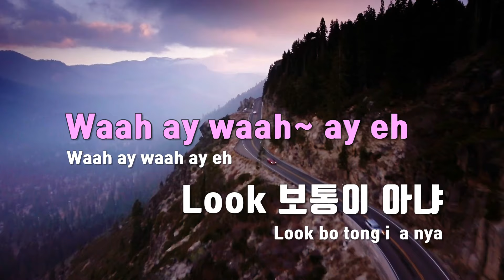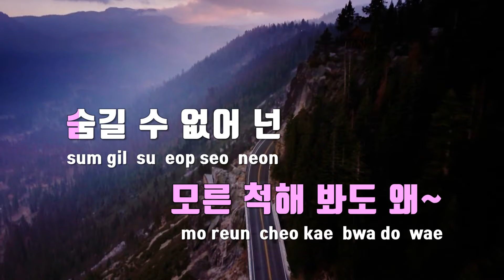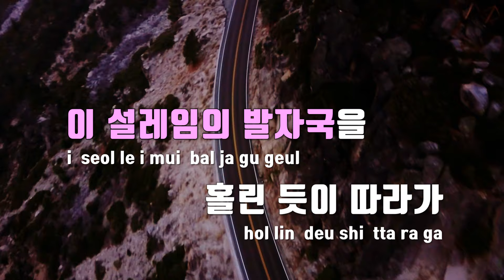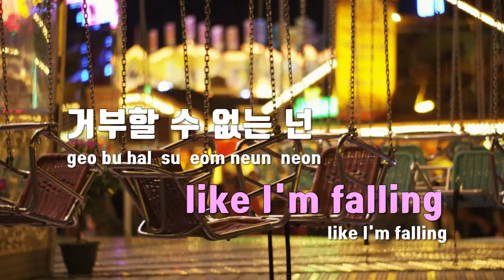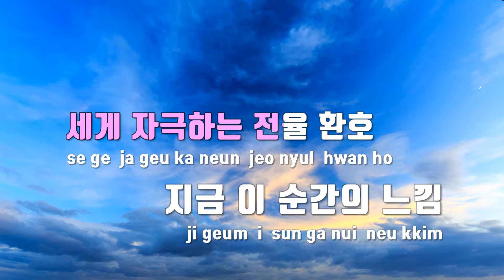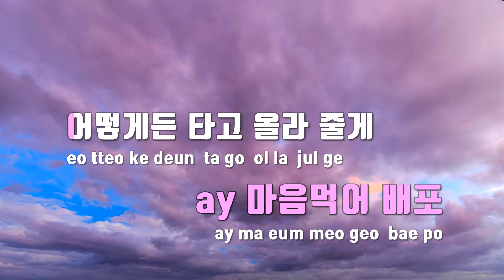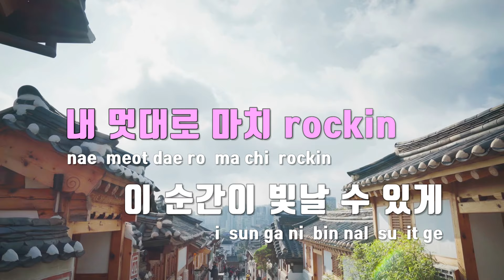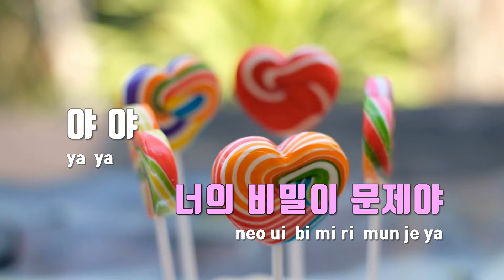[TJ노래방] Hit on Shot - 아이리 칸나,아카네 리제 / TJ Karaoke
Hit on Shot  --  아이리 칸나,아카네 리제